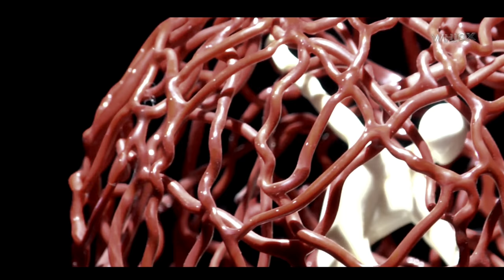David Pérez con Sandro Pezzoli en el MAVA Alcorcón | 22/6/18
Cobertura de la presentación de Sandro Pezzoli en el centro Municipal de las Artes en Vidrio de Alcorcón dónde se han colocado decenas de obras de arte de este artista italiano.

Camarógrafo, Editor: Francis Mazzucco
El material audiovisual de WHIOX se encuentra protegido por Derechos de Autor.

Prohibida su publicación, reedición para publicación y su redistribución directa o indirecta por cualquier medio.

Prohibido su almacenamiento total o parcial en computadoras, excepto para uso personal y sin fines comerciales.

No TAPAR/ALTERAR el LOGO ni su contenido, total o parcial.

Tampoco incrustar con Flash sin autorización (Usar el Link de YouTube).